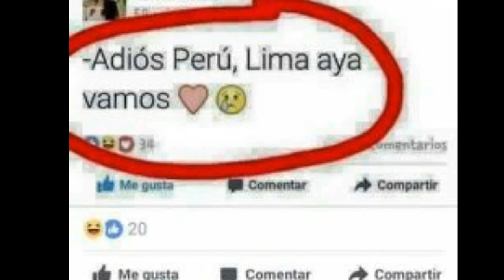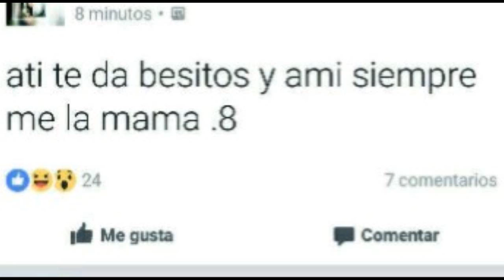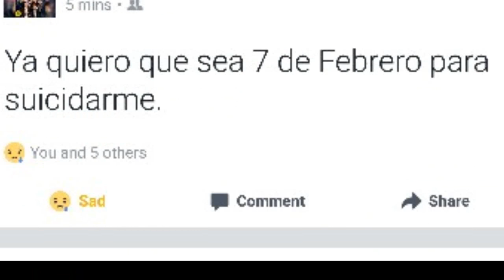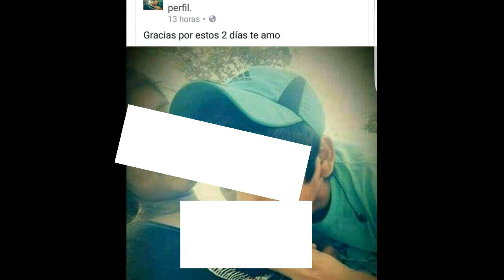Las publicaciones mas estúpidas de facebook